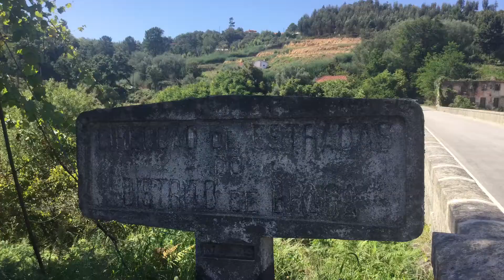Dia #1 Mondim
Férias em Trás-os Montes